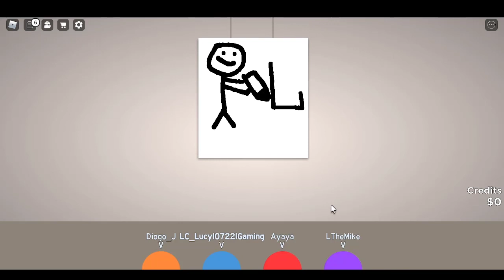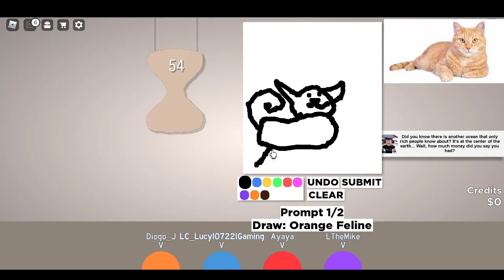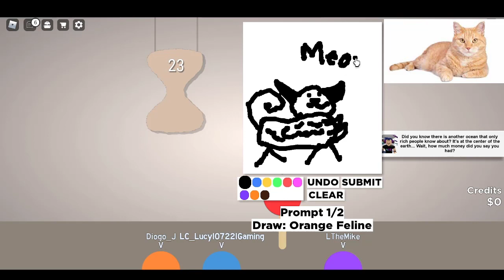NO GIMME IT! | Idiotic Investing | FT, Kut, Lucy, Ches, and Buff | Premiere | Repost